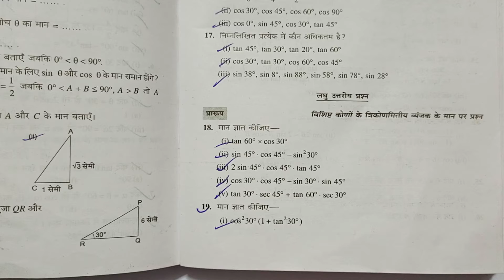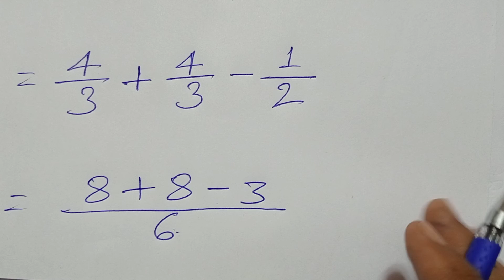Class - 10, Bharti Bhavan, Math, Bihar Board, TRIGONOMETRIC RATIOS, Ex -1B, Q.- 19 x - xi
Class - 10, Bharti Bhavan, Math, Bihar Board, Hindi Medium,TRIGONOMETRIC RATIOS, Ex -1B, Q.- 19  x - xi,

Playlist link -

Playlist link -

Playlist link -

Playlist link -

Playlist link -

Playlist link -

Playlist link :-

Playlist Link :-

Playlist link -

Playlist link :-

Playlist link -

Playlist link -

Playlist link :-

Playlist link -

Playlist link -

Playlist link :-

Playlist link -

Playlist link -

Playlist link :-

Playlist link :-

Playlist link -